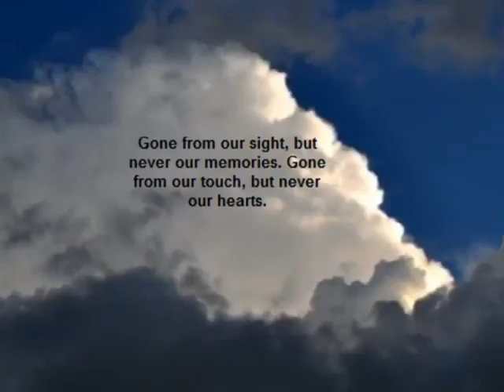Morris, Janet McQueen